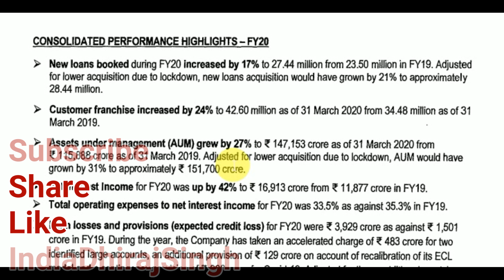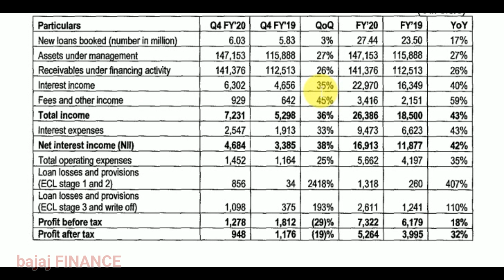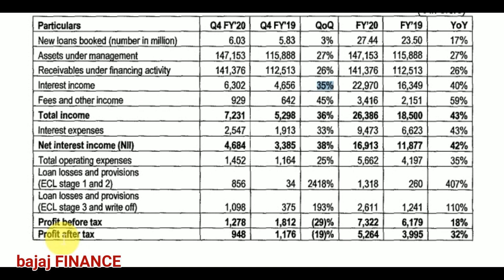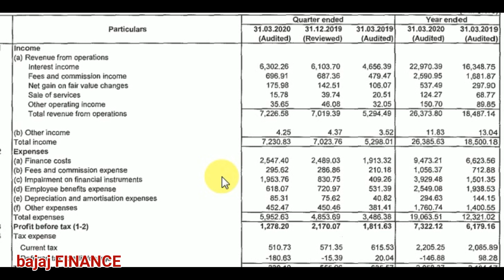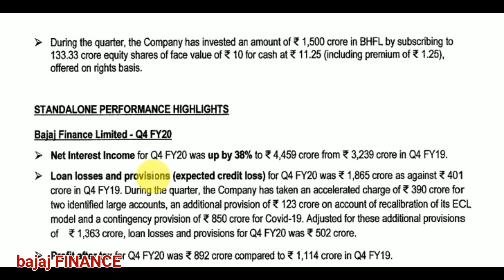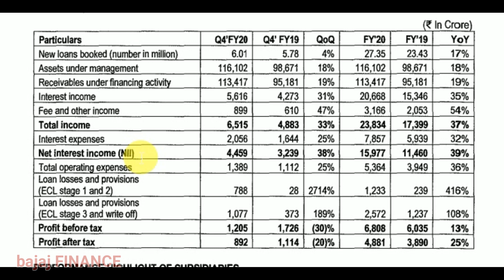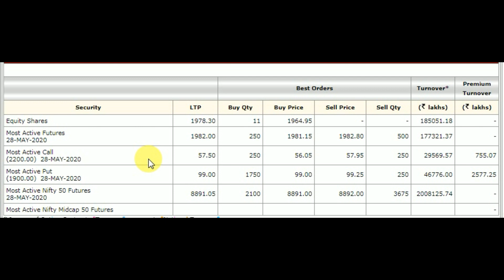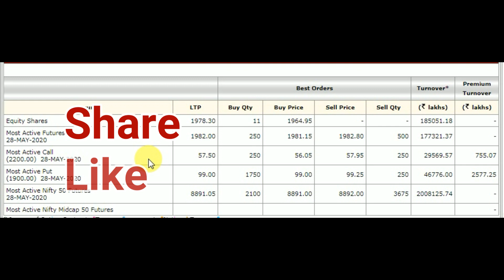BAJAJ FINANCE SHARE PRICE संभल कर |Q4 RESULTS 2020 |BAJAj FINANCE STOCK लापरवाही भारी पड़ सकती है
Bajaj finance Share price today's

Bajaj FINANCE ltd ,
Bajaj FINANCE stock analysis,
Bajaj FINANCE share update,
BAJAJ FINANCE Q 4 result 2020,
Bajaj finance share updated,
Bajaj FINANCE ,
Levels targets ,

Stay home
Happy life
Social distancing
Lockdown covid 19
Safe home

STOCK BROKERS,
MONEY,
CAPITAL MARKET,
FINANCIAL MARKET,
SUPPORT ,
RESISTANCE,
BREAKING NEWS,
Investing,
Stock broker,
Best ,
Market,
Financial,
Bazar,
Stock,
Market,

19% का LOSS मुनाफे मैं  | Q 4 RESULTS 2020 | BAJAj FINANCE 100% REVIEW

Dhirajsingh
Dhiraj Singh
Indiadhiraj
Singhdhiraj
Dhiraj
Singh

Other vedio